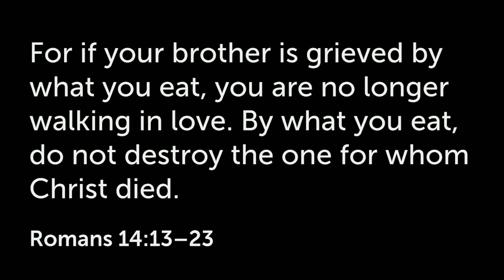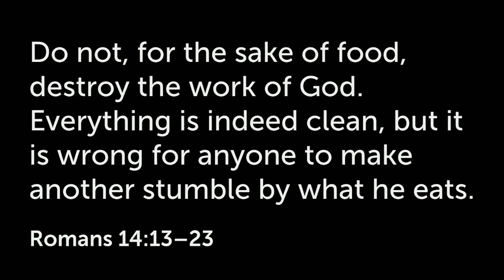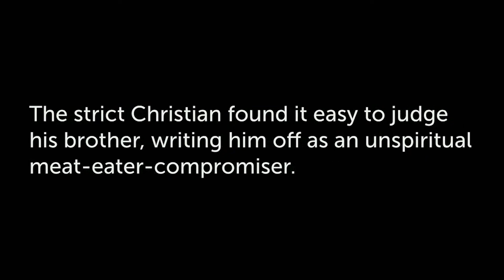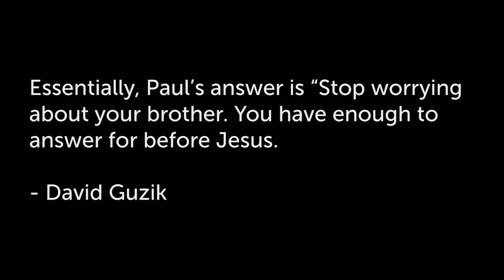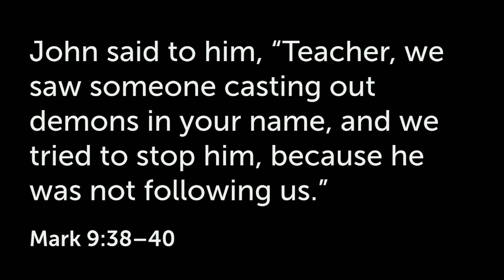"Room to Grow" | Sermon | January 28, 2024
Series:  City on a Hill
Speaker: Dr. David Goebel

From the outside, everyone in a city seems alike, but that is not the case. Cities are mixing bowls of people from different backgrounds, dispositions, political inclinations, and even ways of believing. We are called to be peacemakers, turning enemies into friends and friends into family.